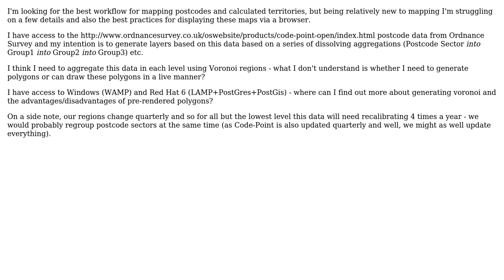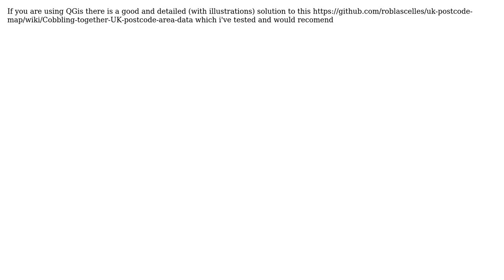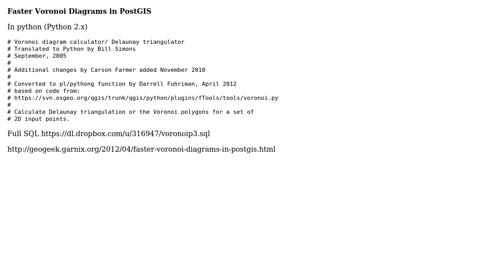GIS: What Is The Ideal Workflow To Map (British) Postcode Territories (4 Solutions!!)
GIS: What Is The Ideal Workflow To Map (British) Postcode Territories

With thanks & praise to God, and with thanks to the many people who have made this project possible! | Content (except music & images) licensed under CC BY-SA | Music | Images & others | With thanks to user PolyGeo user Open Door Logistics user mapping dom user Mapperz user kieran_delaney and the Stack Exchange Network Trademarks are property of their respective owners. You are responsible for your own actions.